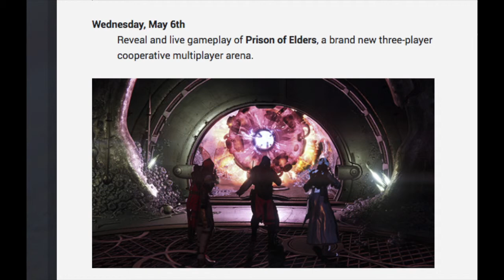Destiny - HoW somethings we can expect!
yeah new video looks weird eh